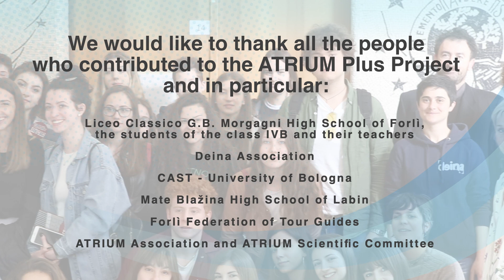ATRIUM GO! School Tours in Forlì (short version)